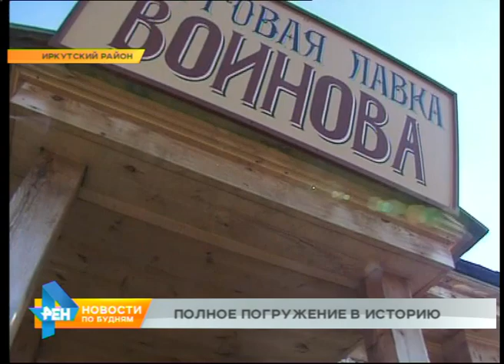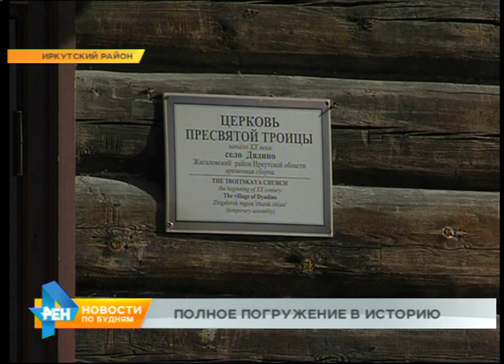Жители региона могут попасть в Иркутскую губернию 19 века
Это увлечение современное. А вот можно ли сейчас попасть... на 100 лет назад? В Иркутскую губернию. Оказывается, это не проблема. Где воссоздают историческую улицу? Узнаете из следующего материала.

Каждая мелочь - вплоть до крышечки сосуда для мощей святых в престоле - знакома Игорю Васёву. Мастер-реставратор почти год на коленях или под потолком восстанавливает убранство Троицкой церкви. Столетнее здание привезено из села Дядино Жигаловского района. Оно часть истории старого Московского тракта. Именно этой дороге Иркутской губернии в этнографическом музее "Тальцы" решили посвятить новый большой сектор. Церковь - его украшение. И отражение российской истории.

- Тут клуб был. За иконой - отверстия сквозные. Стояла кинобудка. Отец ещё рассказывал, что здесь, в стороне, стояли амбары. Вся церковная утварь была в них. Но потом их в 35-37 кто-то поджёг.

Сгорело всё, но многое удалось восстановить по упоминаниям в архивных источниках. С достоверностью. Вплоть до цвета иконостаса церкви. Это было очень важно: не только для будущих посетителей музея, но и для международного кино.

ЕЛЕНА СТРЕКАЛИНА, зам. директора этнографического музея "Тальцы": "Здесь, у нас на территории, она появилась в 1991 году. Когда снимался фильм советско-японский "Сны о России." Она была декорацией для фильма. Её и вывезли из Жигаловского района ради съёмок этого фильма".

Съёмки новых фильмов тоже весьма вероятны! Атмосфера и колорит нового сектора к этому располагают уже сейчас. А ещё здесь запланированы почтовая станция, этапная тюрьма и усадьбы самых разных слоёв населения. Крестьян, конезаводчиков, торговцев.

ЛАДА РЫБАКОВА, корреспондент: "Купец Войнов в своё время был весьма богатым человеком. И любил жить на широкую ногу. Соответственно его усадьба может стать одним из самых богатых на впечатления объектов: даже сейчас ещё не достроенная она выглядит весьма основательно и солидно".

С таким же усердием над каждым объектом работают подрядчики. Реконструкция прошедшей эпохи разделена на несколько этапов. Первый будет завершён буквально через несколько месяцев.

ЕЛЕНА КОЛГАНОВА, зам. директора музея "Тальцы": "Сейчас уже готовы купеческая усадьба, постоялый двор, кабак. К следующему лету планируется открыть базарную площадь".

Официальное открытие церкви - в приоритете. Фактически она уже готова, осталось только освятить. Этот ритуал назначен на 2020 год, на Троицу. А уже сейчас любой посетитель этнографического музея может закрыть глаза и представить, каким он был, конец 19 века на Московском тракте.